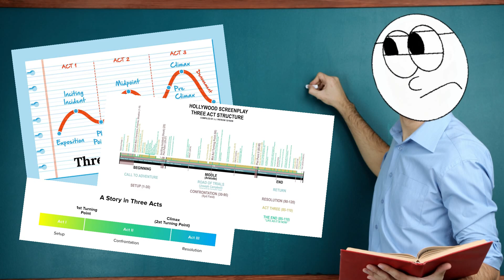The End Of The Second Act | The Craft Of...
Welcome to the sixth installment of my latest series entitled “The Craft Of”,  a crash course on traditional 3 Act Structure which the vast majority of Hollywood films released over the last several decades have utilized.

Today we will be discussing the fourth of the five major plot points: The End Of The Second Act OR alternatively The Second Act Turn. The End Of The Second Act is more often than not marked by our protagonist reaching their lowest point, where the stakes have reached their highest point, where it appears that all is lost, often leading to our protagonist having to make a final do-or-die decision, which serves as the climax of the story.

NOTE: This series is not meant to rag on any particular screenwriting guide you fancy. If it works for you, stick with it. If you DO need a recommendation, go with Syd Field's "Screenplay", which I'd say is the gold standard.

[00:00] - Intro/Shout-outs
[00:57] - The End Of The Second Act
[11:10] - Outro

SPOILERS:
Aliens (1986)
Bicycle Thieves (1948)
Die Hard (1988)
Dodgeball: A True Underdog Story (2004)
Doubt (2008)
Manchester By The Sea (2016)
Mean Girls (2004)
Michael Clayton (2007)
Oldboy (2003)